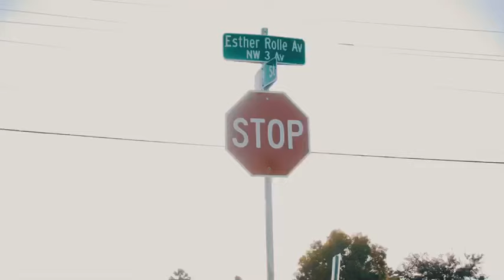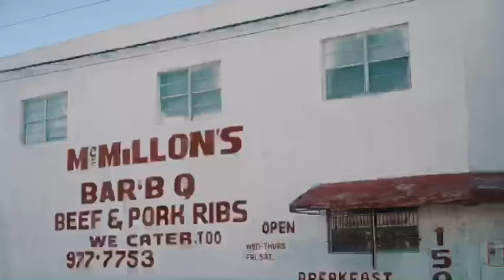Ridiculous Rowe- “Keep Pushing” (Prod. by Roj & Twinkie)